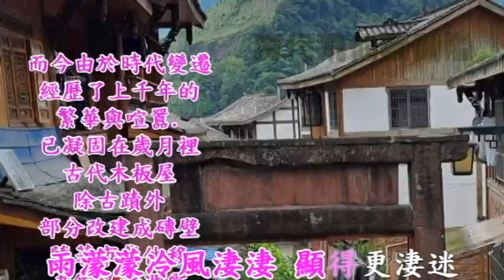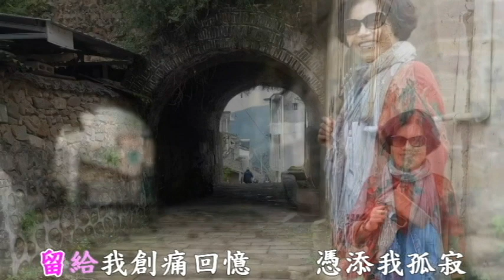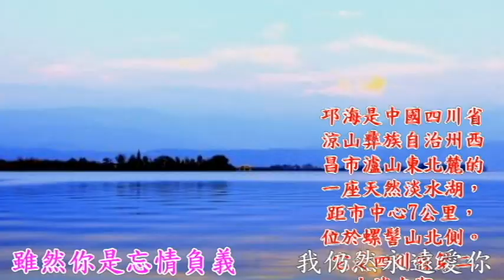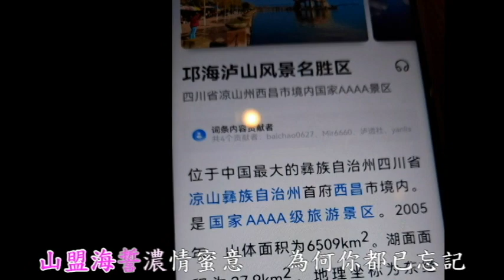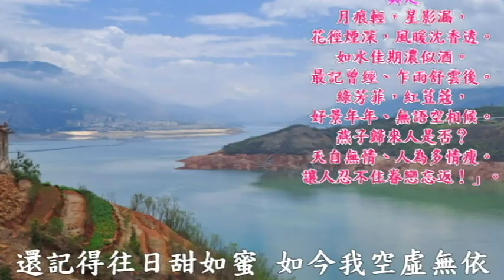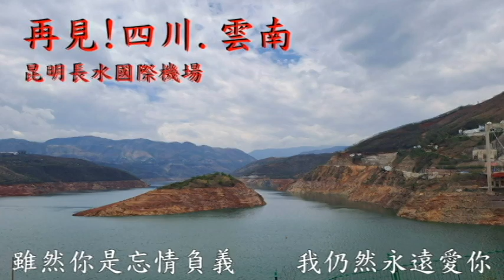20240614青滇蜀雅安飛仙關 彝族自治州涼山邛ㄑㄩㄥˊ海青島滇藏蜀快樂行之六音樂風淒淒意綿綿